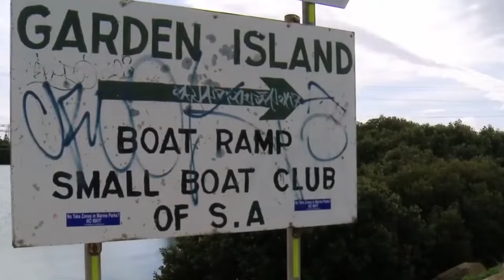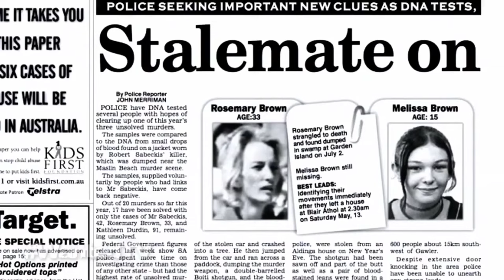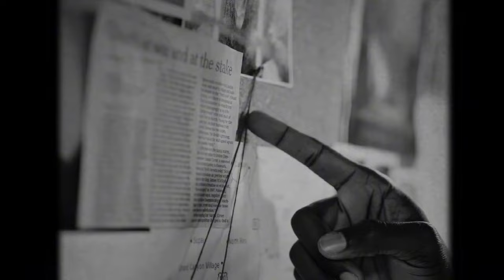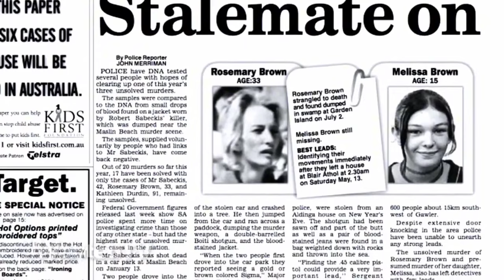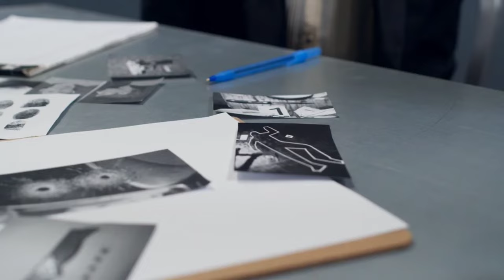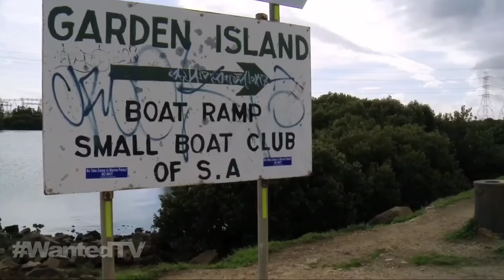Her mum tried Saving her | Case of Melissa brown | Crimeco | Documentary